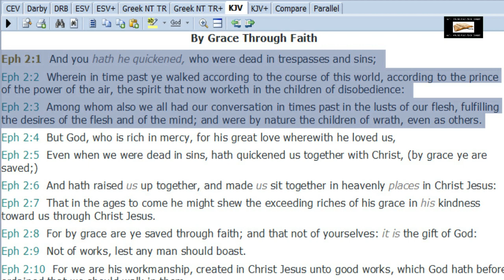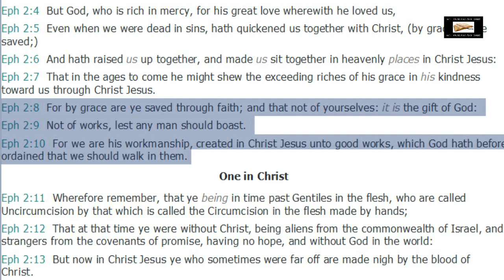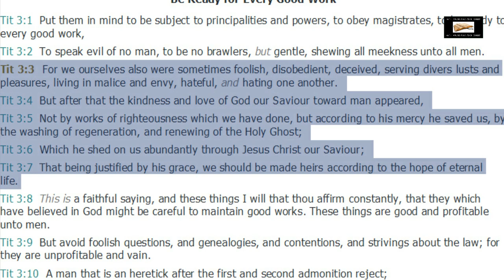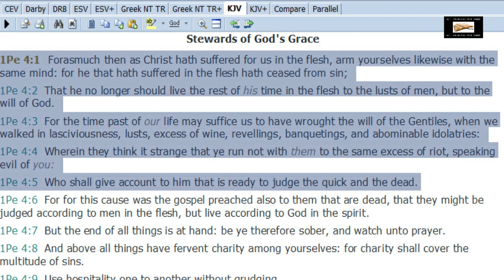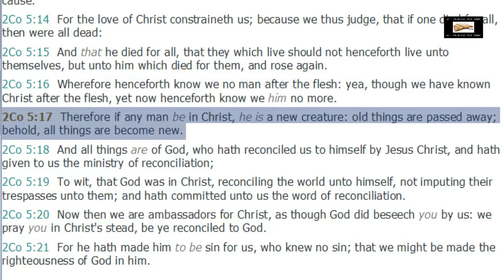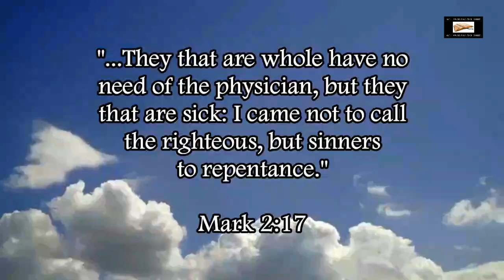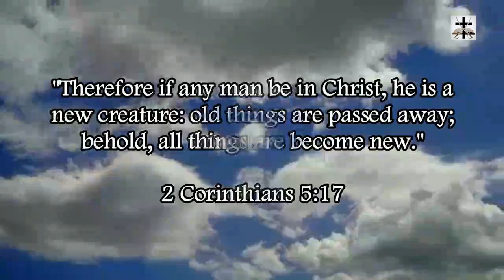The New Birth And Spiritual Regeneration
1 Peter 4:1-5 (KJV) - “Forasmuch then as Christ hath suffered for us in the flesh, arm yourselves likewise with the same mind: for he that hath suffered in the flesh hath ceased from sin; (2) That he no longer should live the rest of his time in the flesh to the lusts of men, but to the will of God. (3) For the time past of our life may suffice us to have wrought the will of the Gentiles, when we walked in lasciviousness, lusts, excess of wine, revellings, banquetings, and abominable idolatries: (4) Wherein they think it strange that ye run not with them to the same excess of riot, speaking evil of you: (5) Who shall give account to him that is ready to judge the quick and the dead.”